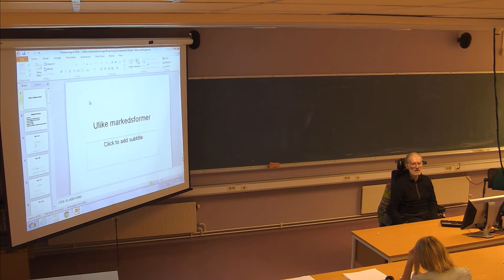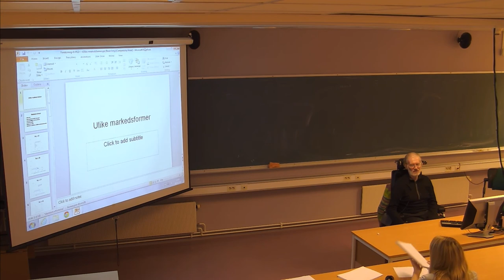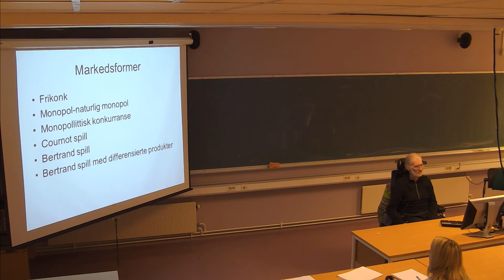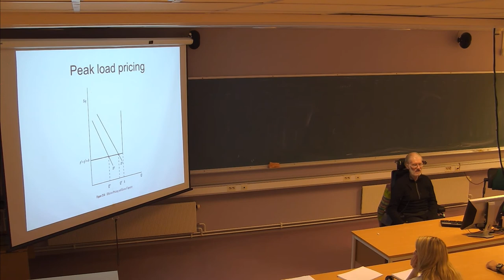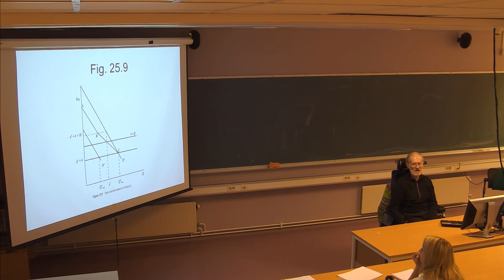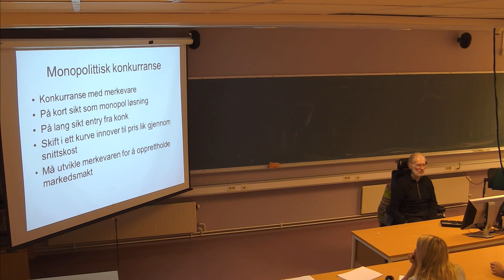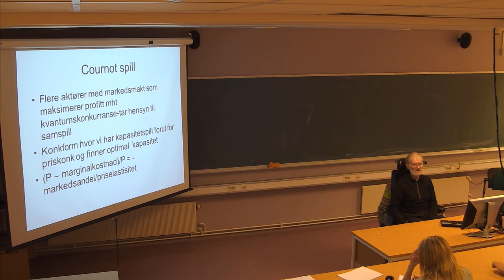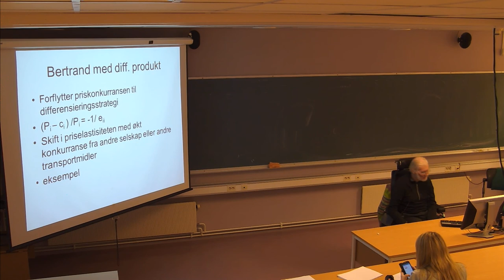122 Forelesning TRA310, (28. okt. 2013)